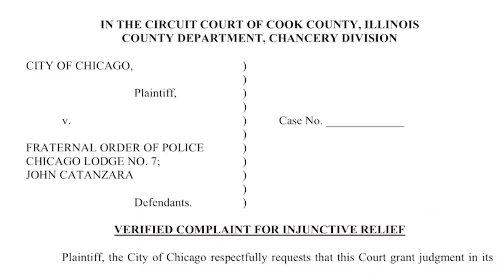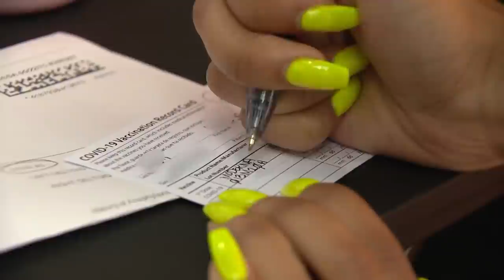FOP president barred from publicly commenting on vaccine reporting mandate until next court hearing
Mayor Lori Lightfoot on Friday filed a complaint against the police union as the deadline for City of Chicago workers to submit their vaccination status approaches. In court Friday, FOP President John Catanzara was temporarily barred from publicly commenting on the issue.